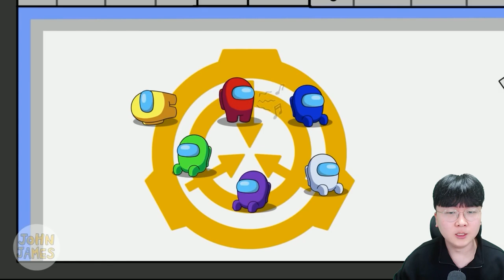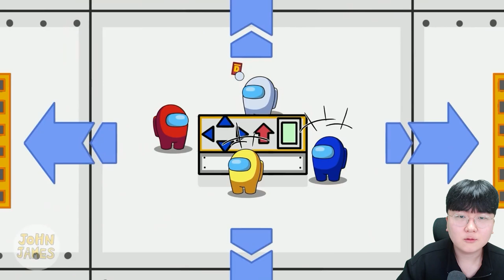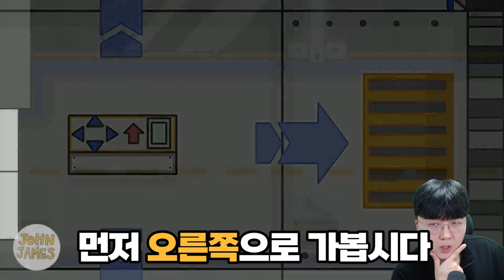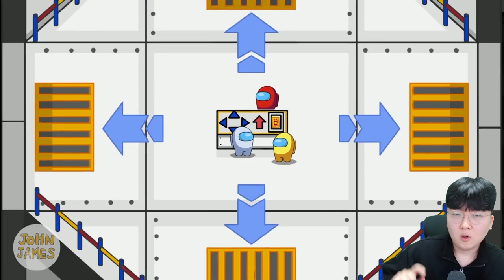최강 SCP들이 맞짱뜬다면?! 누가 제일 쎈가요 ㄷㄷ;; - 꿀만리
편집 : 크로노

1. 빠놀이(등수놀이) X
2. 욕설 X
3. 상대방 까내리기. 기분 상하게 하는 말들 X
4. 친목질 X - ex) 댓글로 서로 대화, 개인정보 및 신상 물어보기 등등